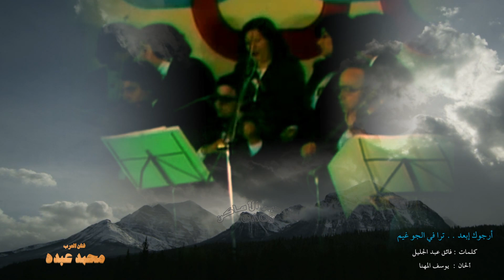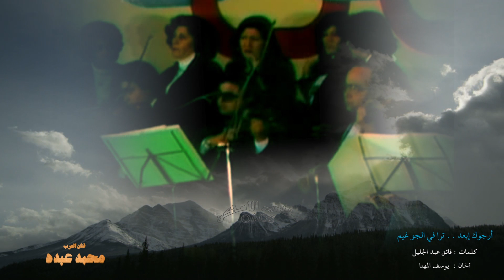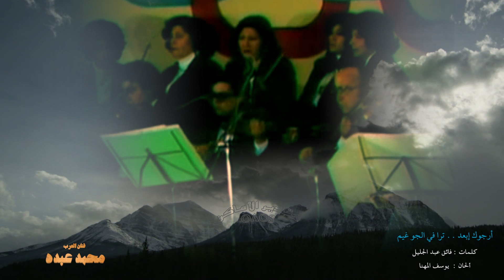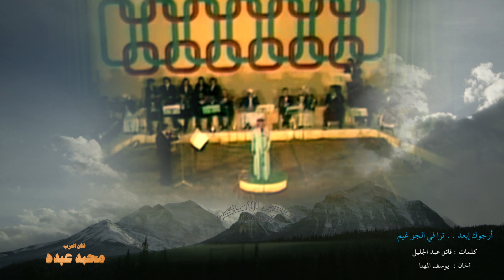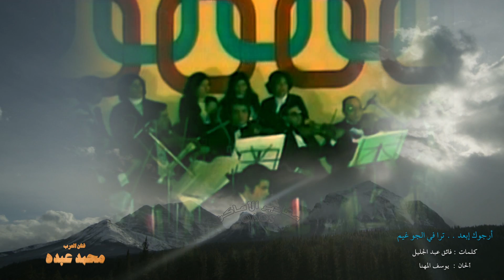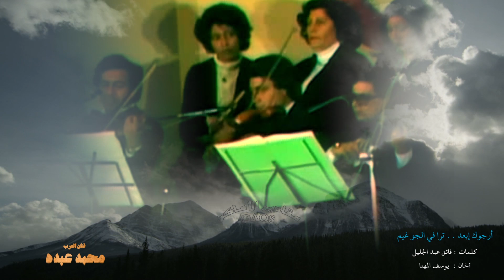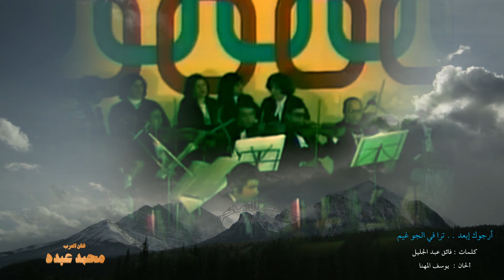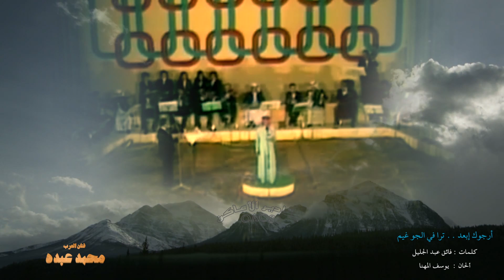فنان العرب محمد عبده : أرجوك إبعد .. ترا في الجو غيم